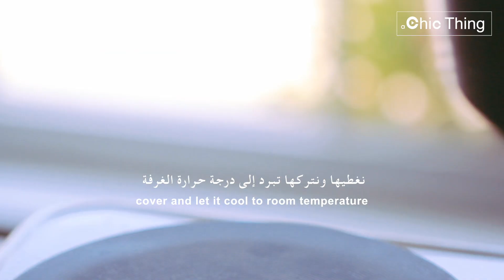البوظة التركية ( الداندورما ) مع البقلاوة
مافيه خيار أفضل من الآيس كريم بأجواء الصيف الحارة، قررنا هالمره نعمل بوظة تركية بخطوات سهلة وممكن تقدمونها مع البقلاوة أو مع الفستق أو أي نكهة تحبونها.

المقادير:
٤ أكواب حليب كامل الدسم
١ كوب سكر ( حسب الرغبة)
ربع ملعقة صغيرة مستكة + ربع ملعقة صغيرة سكر بودرة
نصف كوب نشا ذرة
٢ كوب كريمة خفق

الكمية تكفي: ٨ - ١٠ أشخاص

Turkish ice cream (Dondurma)
Ingredients
4 cups whole milk
1 cup sugar
1/4 teaspoon salt
1/4 teaspoon mastic + 1/4 teaspoon powdered sugar
1/2 cup cornstarch
2 cups whipping cream

Serve: 8-10